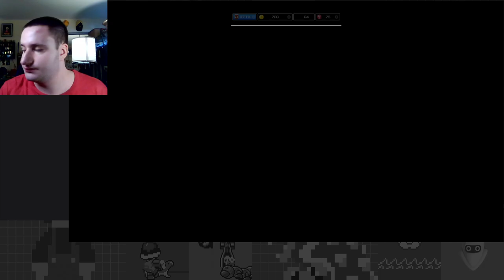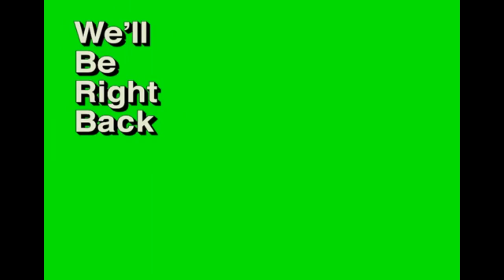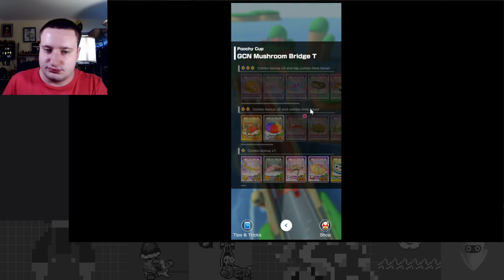Oh Mii, Oh My! - Mii Tour Part 1 - Mario Kart Tour